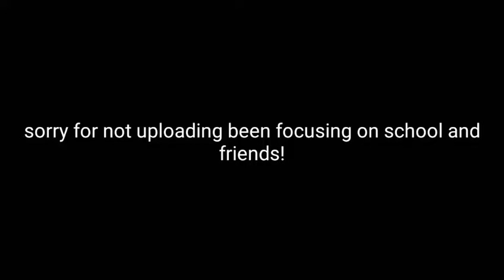😱//Hero Smp// Season 2 TRAILER😱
I'm late to the trailer ik ik
Device Android
What I use to edit-Kinemaster